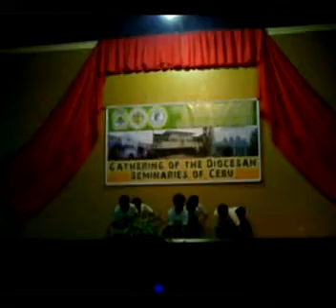SCSC m.u (a-teen-dance)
seminarians' gathering 2010
BJXXIIISeminary
after vocation week